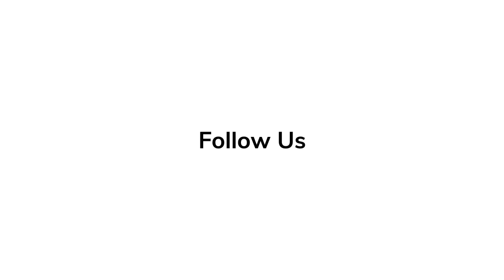REACTION From STARS on ABOMINABLE | Making of | Mt. Everest is in Nepal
Watch reaction from stars on making of Abominable.

DreamWorks Animation and Pearl Studio’s co-production Abominable takes audiences on an epic 2,000-mile adventure from the streets of a Chinese city to the breathtaking Himalayan snowscapes.

When teenage Yi (Chloe Bennet, Marvel’s Agents of S.H.I.E.L.D.) encounters a young Yeti on the roof of her apartment building, she and her friends, Jin (Tenzing Norgay Trainor) and Peng (Albert Tsai), name him “Everest” and embark on an epic quest to reunite the magical creature with his family at the highest point on Earth.

But the trio of friends will have to stay one-step ahead of Burnish (Eddie Izzard), a wealthy man intent on capturing a Yeti, and zoologist Dr. Zara (Sarah Paulson) to help Everest get home.

Abominable is written and directed by Jill Culton (Open Season, Monsters, Inc., Toy Story 2) and is produced by Suzanne Buirgy (Kung Fu Panda 2, Home). Peilin Chou of Pearl Studio also produces. The film is executive produced by Tim Johnson (Over the Hedge, Home, ANTZ), Frank Zhu (Checked In, Lotus Code) and Li Ruigang (Kung Fu Panda 3, The Taking of Tiger Mountain) and is co-directed by Todd Wilderman (Trolls, The Croods).

Abominable will be released by Universal Pictures worldwide beginning September 27, 2019. In China, the film will be distributed by Pearl.

Starring Chloe Bennet, Tenzing Norgay Trainor, Albert Tsai, Eddie Izzard, Sarah Paulson, Tsai Chin, Michelle Wong

Directed By Jill Culton

Produced By Suzanne Buirgy